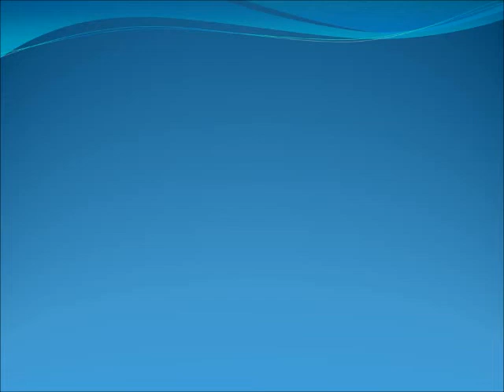Situación en Taxco, Guerrero dentro de un poblado llamado San Juan Tenería